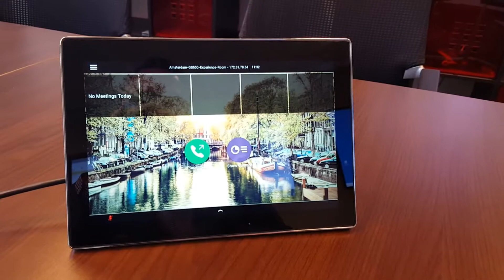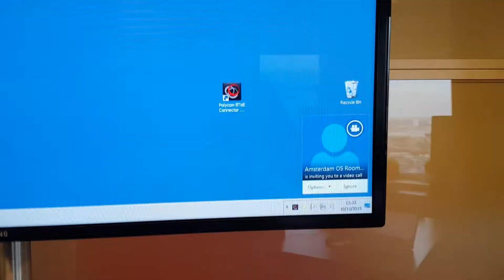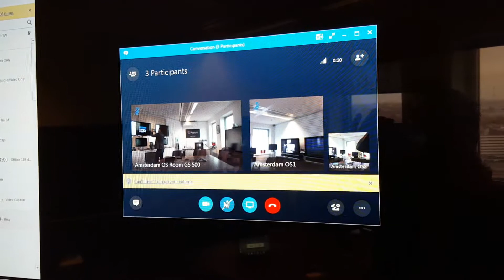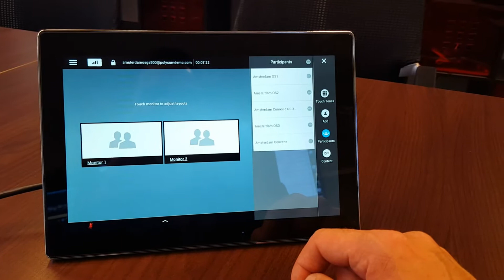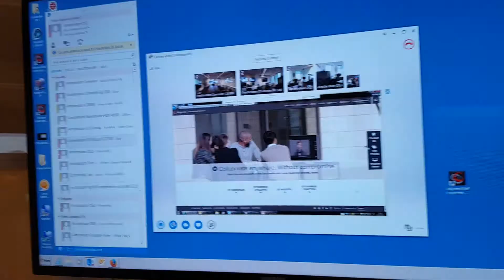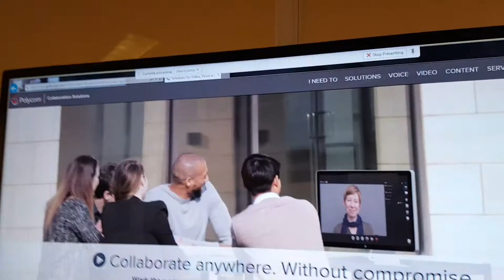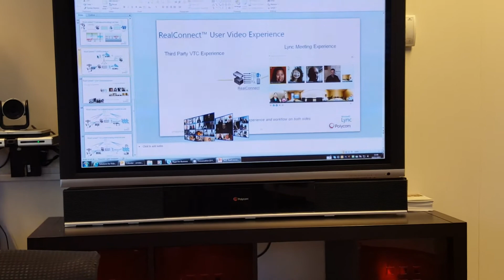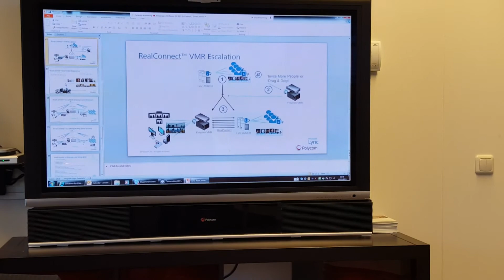Polycom Group Series AUDIO VIDEO AND CONTENT in SfB/Lync Environment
This video shows the behaviour of Group Series in SfB/Lync environment not only audio and video but today also native content.